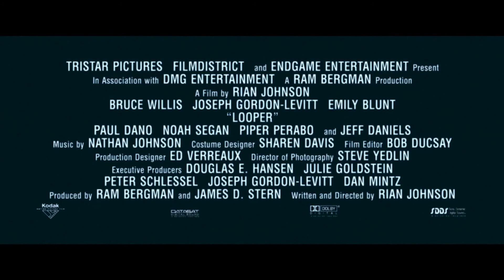LOOPER Trailer 2012 Bruce Willis Movie Official HD